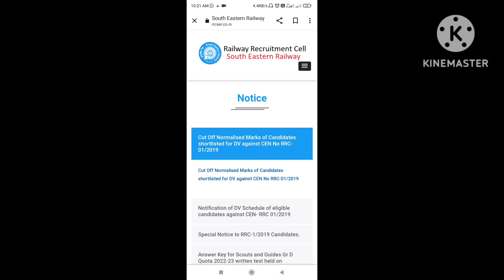most dangerous zone of railway recruitment